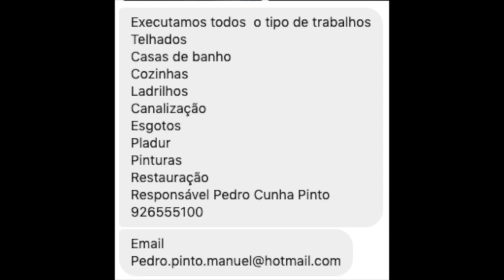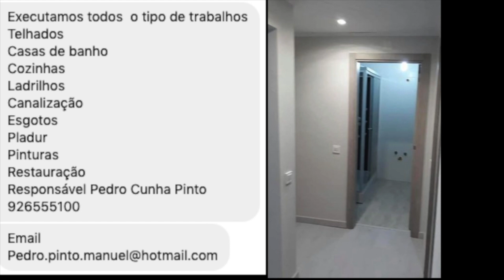Passeio de Carro por Alpolentim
ALPOLENTIM
Vai uma passeio de carro até Alpolentim?
Não conhece? É uma pequena aldeia do concelho de Sintra.
Se nos quiser acompanhar, veja este vídeo da Saloia TV, mas avisamos já que não saímos do carro. Estamos em tempos de pandemia e levamos isto a sério.
Mas este passeio já dá para "lavar a vista"...